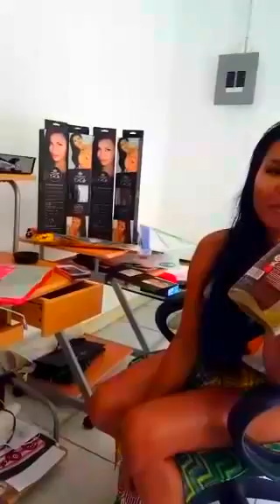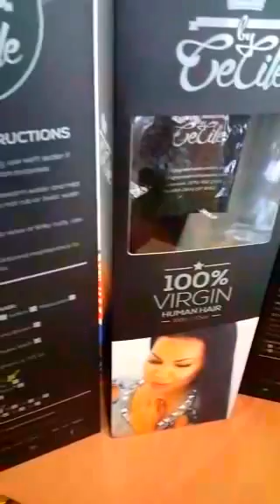Jamaican Artiste and Entrepreneur Ce'cile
Sparkiebaby of Zip 103 Fm interviewing Jamaican Artiste Ce'cile on her career moves and recent Entrepreneurial venture